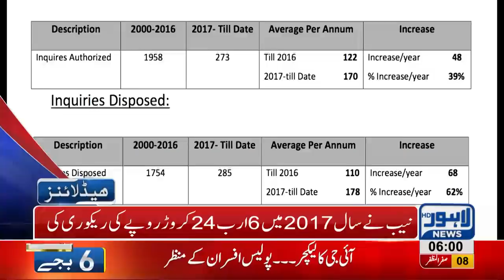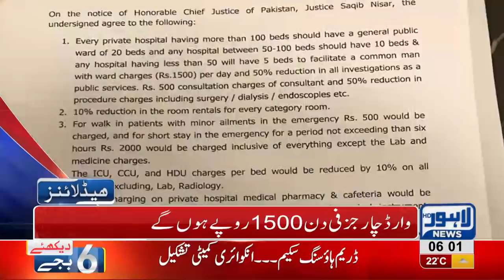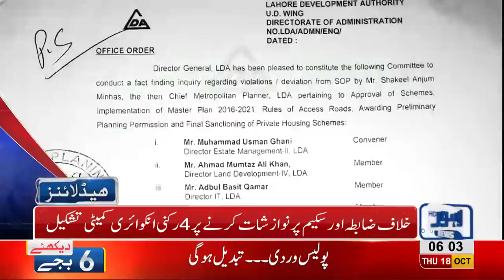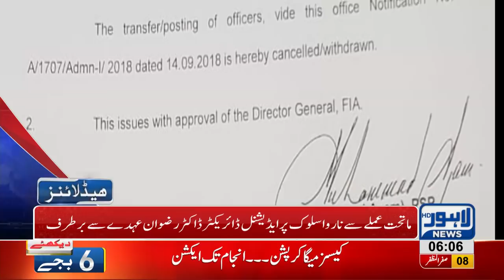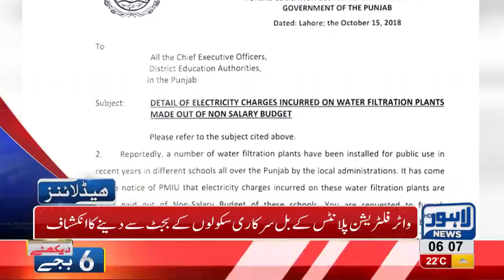06 AM Headlines Lahore News HD – 18 October 2018